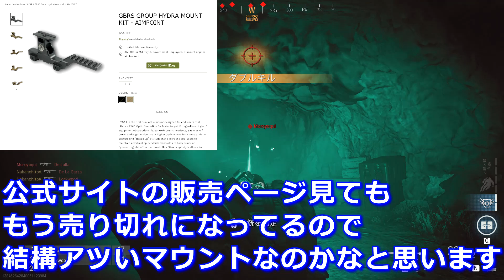今、銃器業界で注目されてるHydra Mountとは？【実銃解説】NHG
売り切れたら申し訳ございませんがHydra Mount販売中です。
GBRS Group Hydra Mount Kit Aimpoint■カラーブラック［GBRSグループ ハイドラマウントキット エイムポイント］

GBRS Group Hydra Mount Kit Aimpoint■カラーFDE［GBRSグループ ハイドラマウントキット エイムポイント］

参照サイト
GBRS GROUP HYDRA MOUNT KIT -AIMPOINT

New Aimpoint Compatible GBRS Group Hydra Mount Dropping Soon

SIG MCXの問題点：レールが曲がって照準が狂う

※こちらのチャンネルでは当動画において正確な情報を記載するよう努めておりますが、その完全性・最新性・正確性について保証するものではありません。